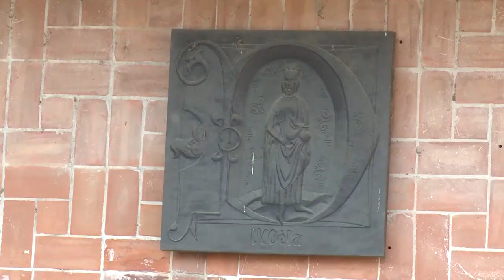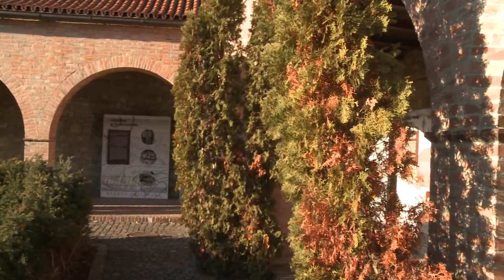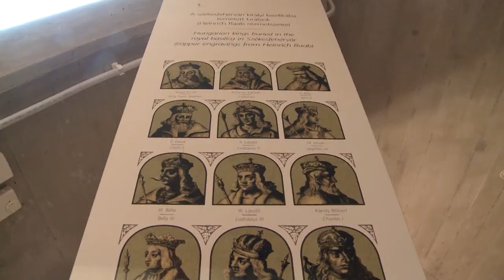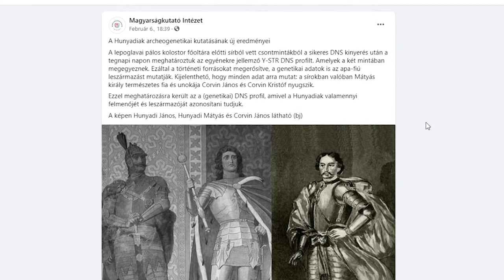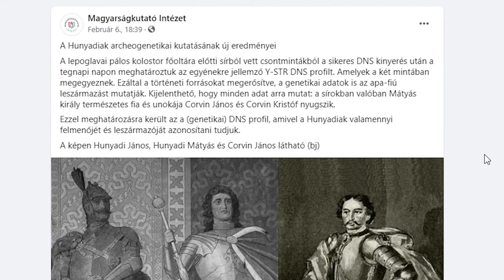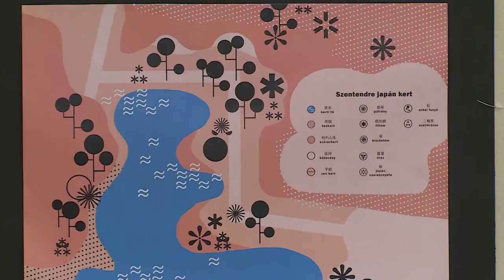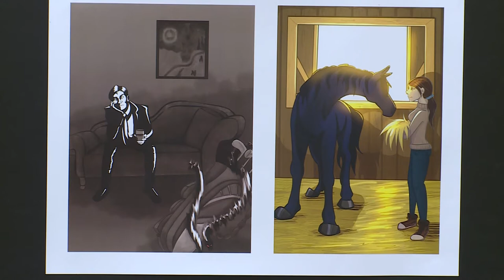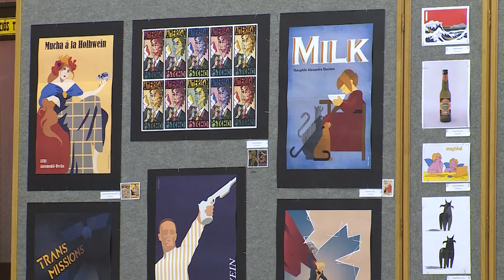210216 Paletta magazin